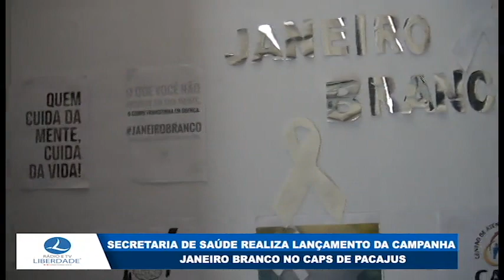Secretaria de saúde realiza lançamento da campanha Janeiro Branco no CAPS de Pacajus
A secretaria de saúde de Pacajus realizou sexta-feira (24) no CAPS Pacajus a campanha Janeiro Branco pela Saúde mental e emocional em garantia ao autoconhecimento e bem-estar
Imagens: Samuel Victo